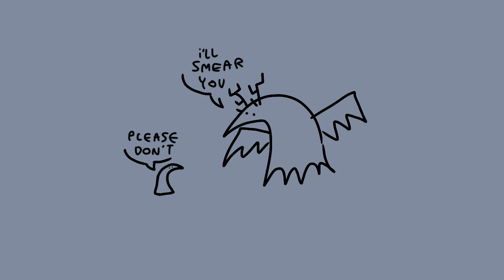Smear (Sky ocs)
Characters:
Thomason (she/her)
Mitsu (she/her)
Fallowver (he/him)

They’re usually humanoid, but they’re birds now.